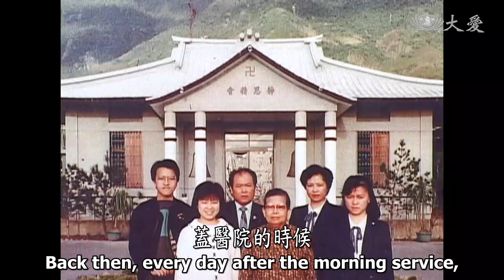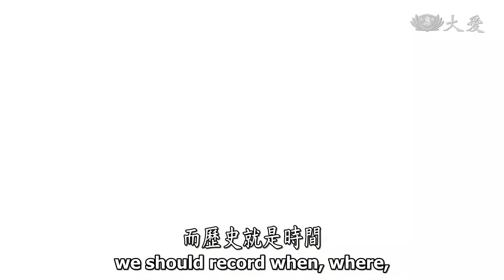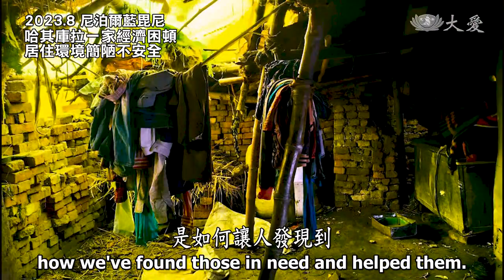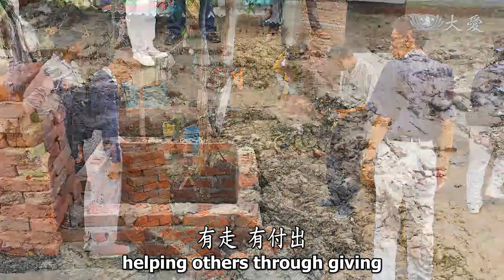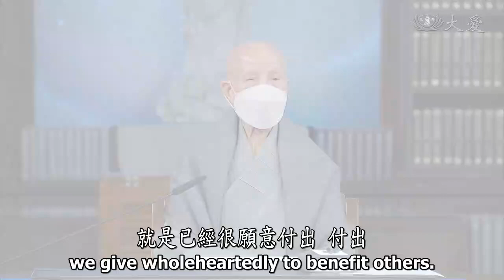Life Wisdom - Tzu Chi's Cultural Mission---Leaving a Legacy of Goodness (人間菩提 - 文史流芳度有情)